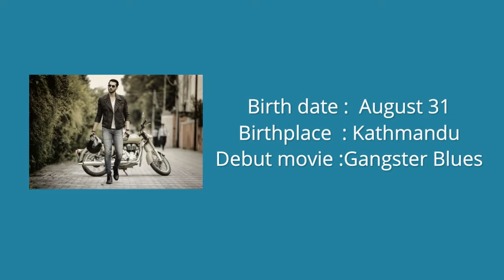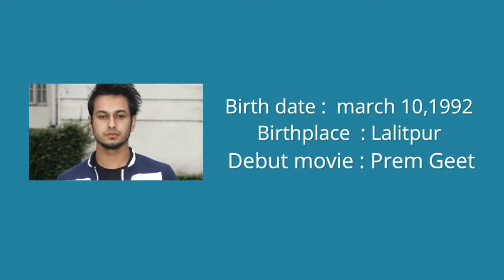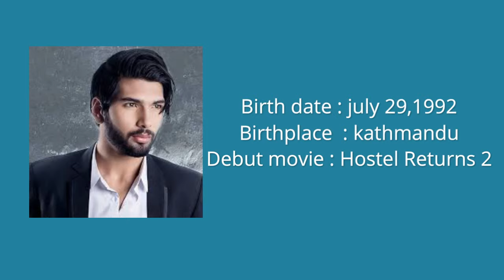Top 10 Handsome Actors of Nepal 2018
Here is the list of top 10 most handsome Nepali actors. This list was not exact, the video was created from my point of view.

People Also search for :
Top 10 Most Handsome Actors of Nepal 2018
Top Nepali Actors List
handsome nepali actor